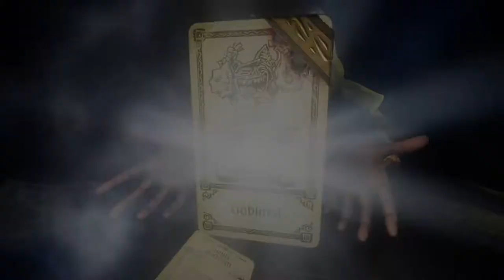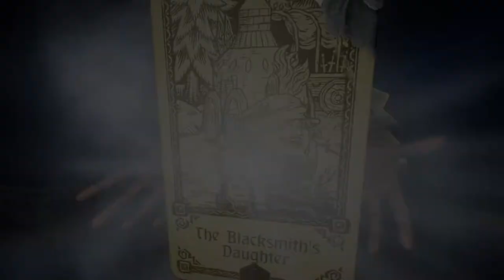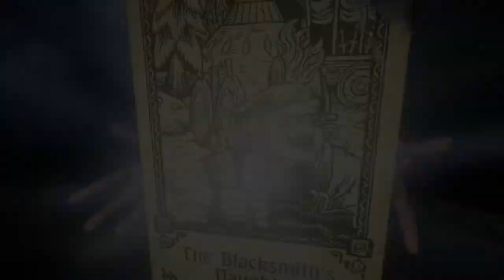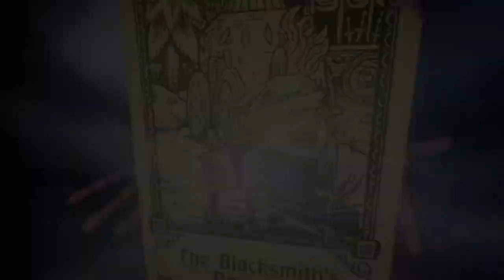Evna Plays Hand of Fate 2 Episode 74 Ariadnes Story